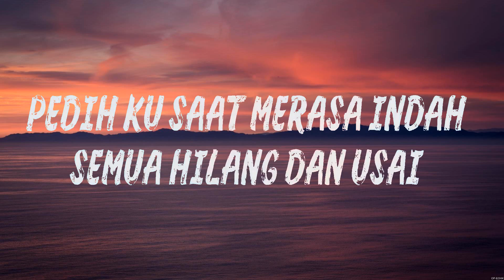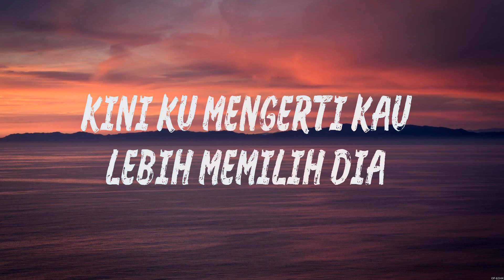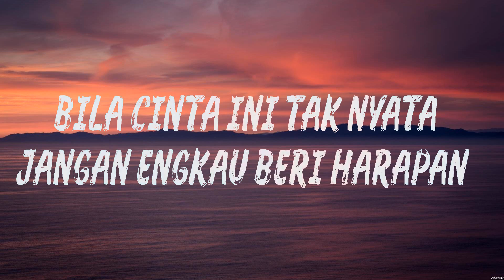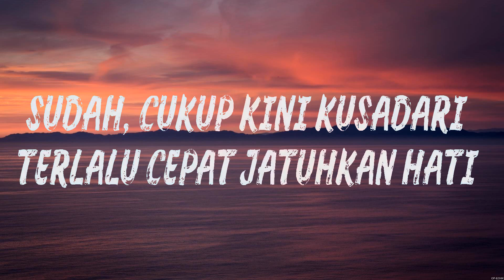Merasa Indah - Tiara Andini (Lyrics)